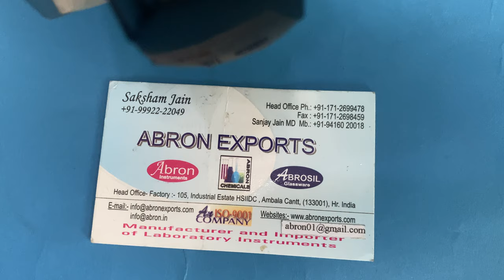how to use wax bath electric thermostatic with stop cock for block for microtome # biotechnology